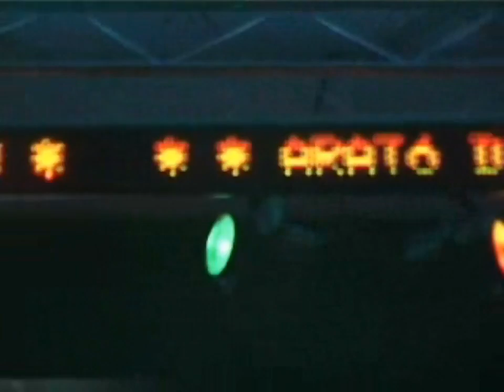Showtime - Arató Disco nóta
Arató András raprészét más valaki énekli, így sokkal dallamosabb a dal. Egy magnókazettán találtam, így a hangminőség kívánni valót hagy maga után...
Forrás: Maxell UE 60
A 2 raprész felcserélve található meg.